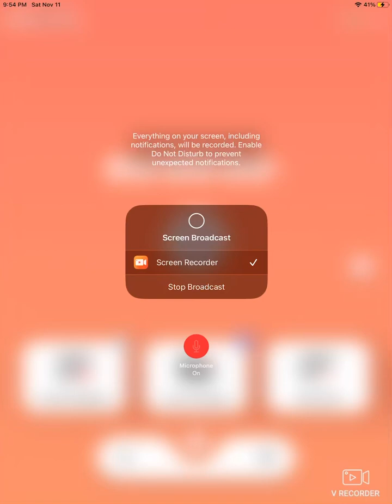Epoisode 2 season 1 of apple vs melons